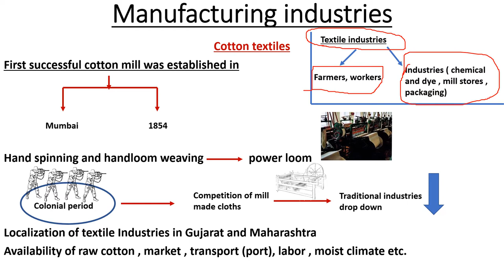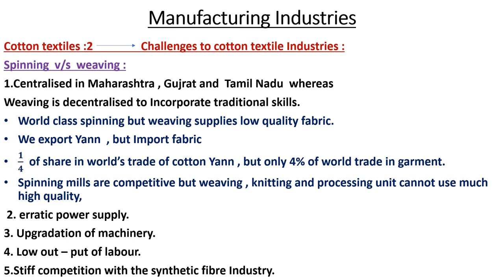Classification of Industries part 1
I will help you to learn in easy way like your sister